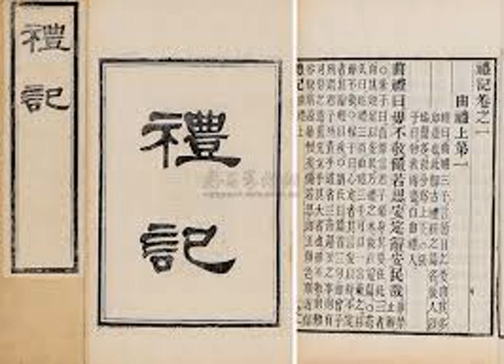132 禮記讀解